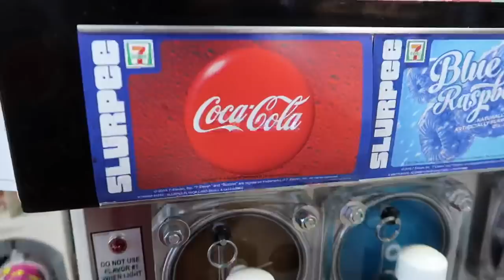$5 Batting Gloves Vs $50 Batting Gloves! IRL Baseball Challenge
Thank you guys for watching this baseball video where we talk about baseball! I play a lot of Diamond Dynasty, Battle Royale and open packs from time to time.

Seatgeek: $20 off first order using code Fuzzy

Fuzzy Merch!